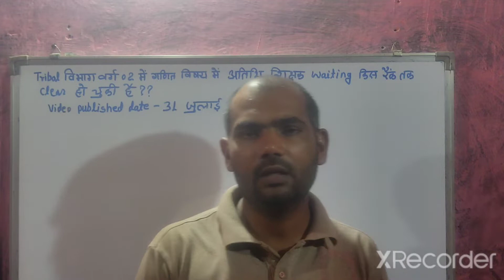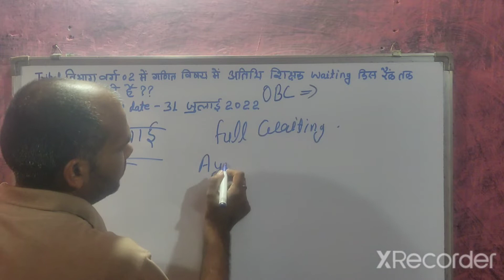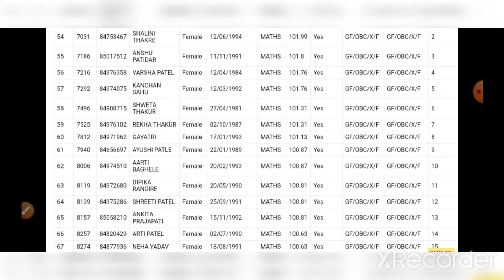tribal vibhaag varg 2 me ganit vishay me atithi shikshak waiting kis rank tk clear ho chuki hai